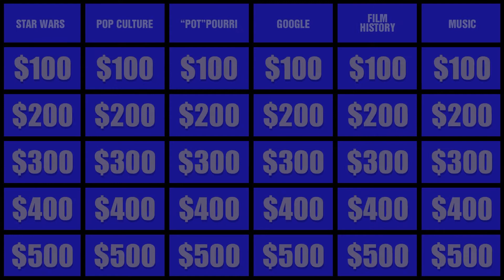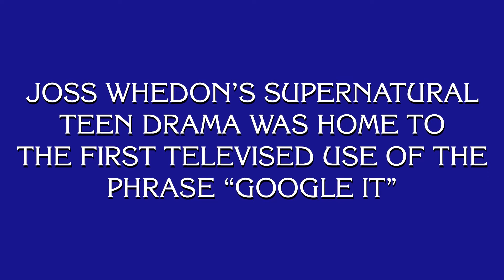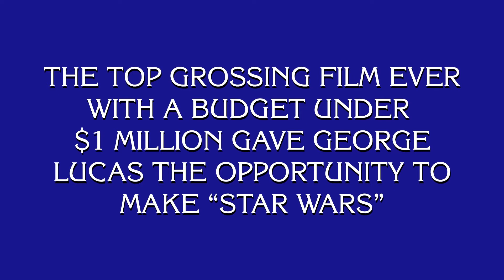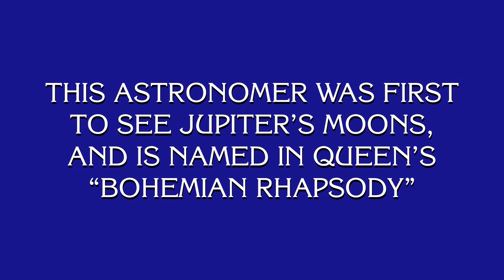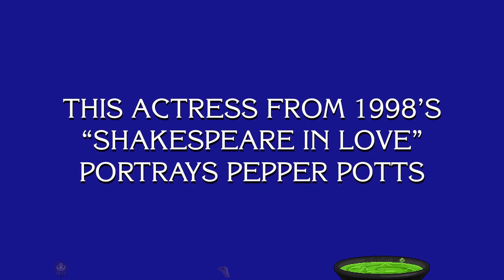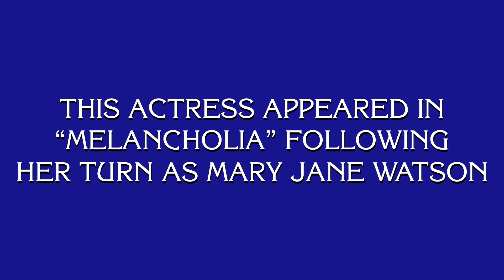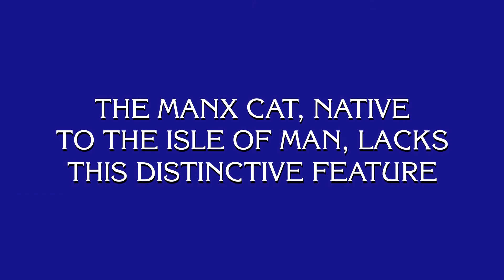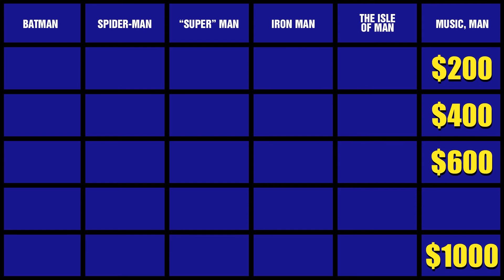The Best Star Wars Ships of All Time | Rise of the Podcast #167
Special guest Keith joins Jeremy and Kara for a round of Jeopardy and to talk about his new documentary! We also discuss the top 15 Star Wars vehicles (and argue a lot about it), reminisce about our favorite Star Wars experiences, ramble on with stories of the good ol' days, nerd out about current and upcoming Star Wars shows, books, and games, and talk a little bit about life.

Thank you so much for supporting our channel! We love interacting with all of you! We love talking to you guys every week about Star Wars, gaming, pop culture, movies, and everything else! If you want to show your love, consider sending us an email, joining our Discord, or following us on Twitch! We'll see you again soon!

Rise of the Podcast Episode 167: The Best Star Wars Ships of All Time

Produced and Edited by 8r0wn13